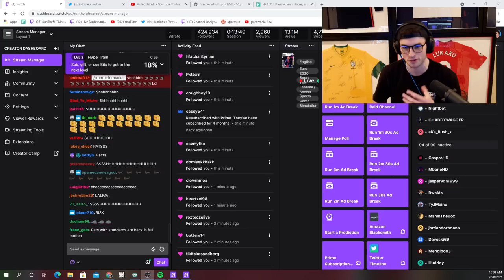THE RATS RISK IT ALL WITH A PARTY BAG LA LIGA PICK!🐀 WE CAN’T LOSE!! PC RAT TO GLORY S2 #6 FIFA 21